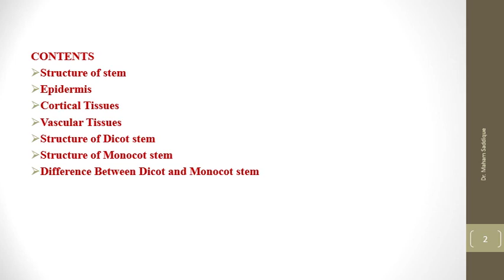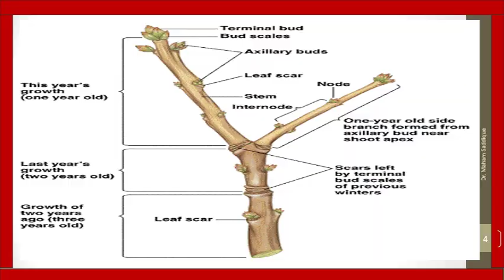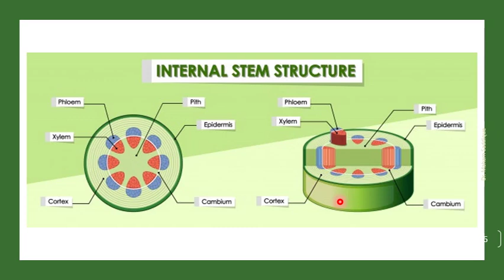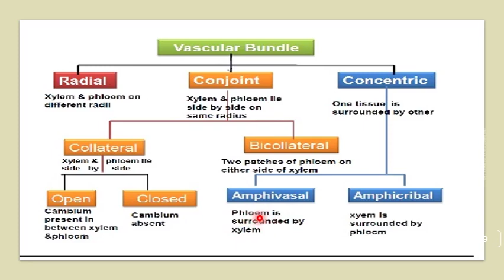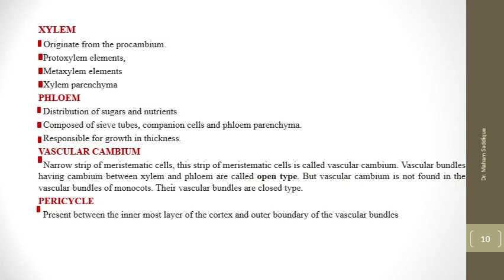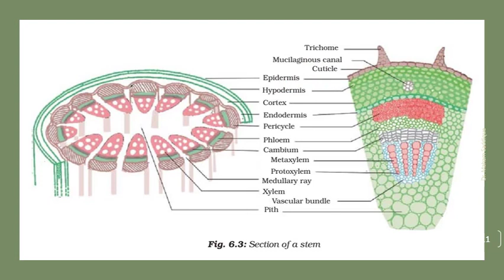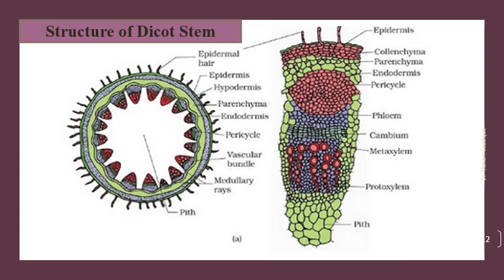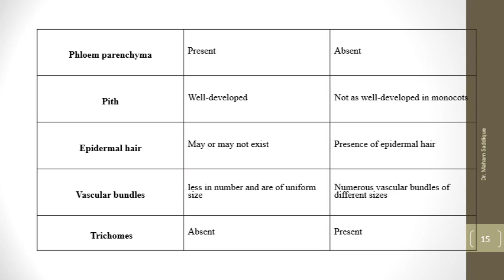Lecture No. 29 (Structure And Development Of Stem)